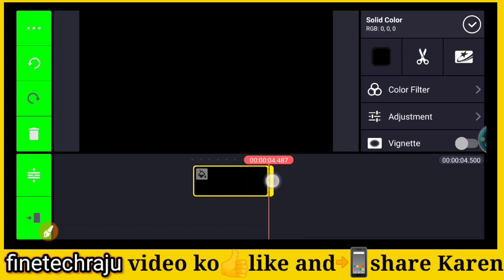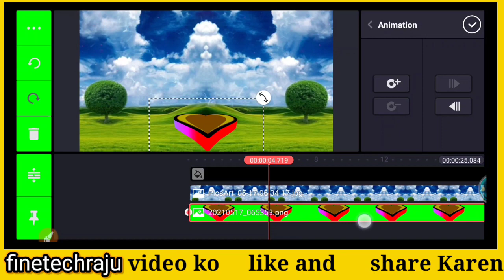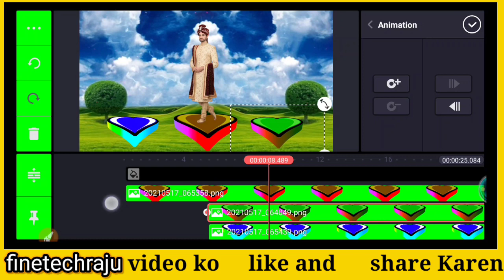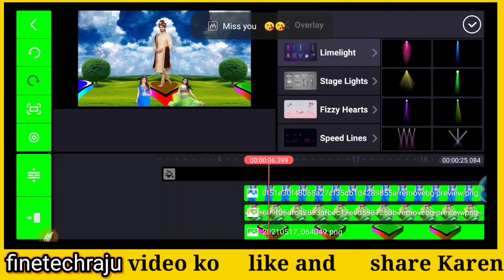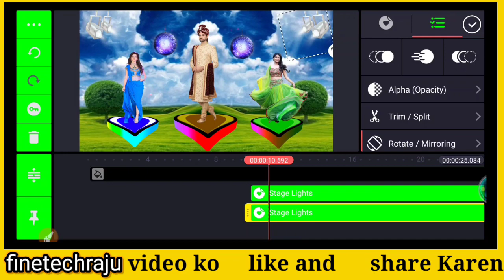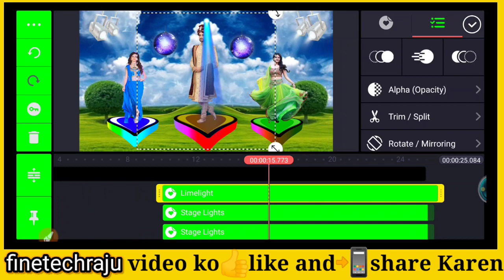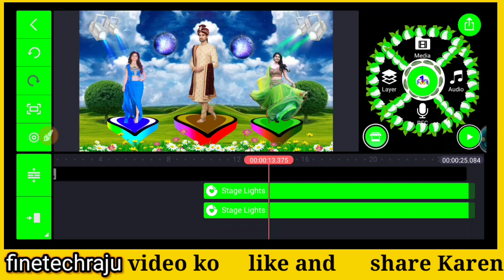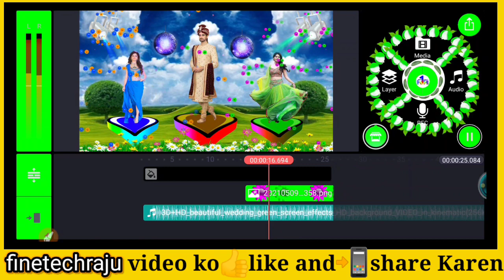Beautiful Love❤️Line video mixing tutorial in kinemaster || Shaadi video mixing kaise kare mobile se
Welcome
        Doston agar video
        Pasanda Aaye to
        Like Karen aur
        Hamare channel
Hello dosto aaj ki is video pe mai bataunga Aap kis tarah se  shaadi status video mixing kaise kar sakte hai aur shaadi video kaise bana sakte hai

Queries solved
1.Green screen kaise banaye
2.Green screen mixing kaise kare
3.Super power green screen
4.Shaadi video green screen kaise kare

learn video mixing in kinemaster | wedding video mixing kaisekare | शादी का वीडियो मिश्रण kaise kare
shadi video editing